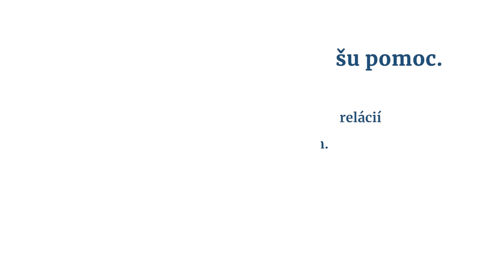Andrej Žiarovský: Ruská ofenzíva pri Charkove a Československé légie v Rusku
Táto relácia vznikla vďaka našim podporovateľom. Pridajte sa k nim, prosím, teraz aj vy na Ďakujeme.

Spolupracovník Postoja Andrej Žiarovský a redaktor Lukáš Krivošík sa dnes rozprávajú o Československých légiách v Rusku na sklonku prvej svetovej vojny. Dôjde aj na ruskú ofenzívu smerom na Charkov a rošády v ruskom i ukrajinskom vedení.

Link na článok "Atentáty v našich dejinách / O život išlo Masarykovi, Hlinkovi, Tisovi a ďalším" je tu:

Linky na memoáre niekoľkých Slovákov, ktorí slúžili v Československých légiách nájdete tu:
Janko Jesenský: Cestou k slobode

Jozef Gregor Tajovský: Rozprávky o československých légiách v Rusku

Tomáš Jahelka a Roman Jančiga (eds.): Z bojov za slobodu